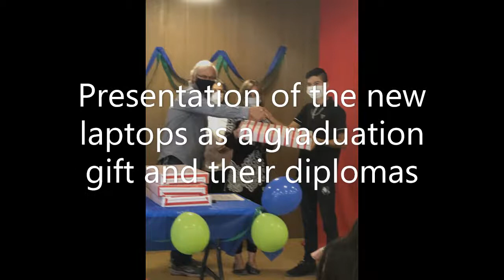Rohi Thanksgiving Mission Trip 2020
This is a video of the ministry activities on the Rohi Foundation's 2020 Thanksgiving mission trip to Reynosa, Mexico.